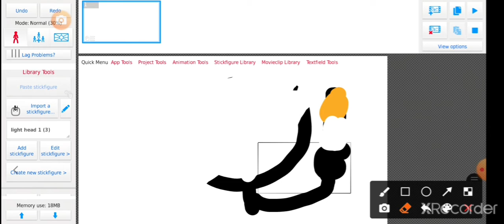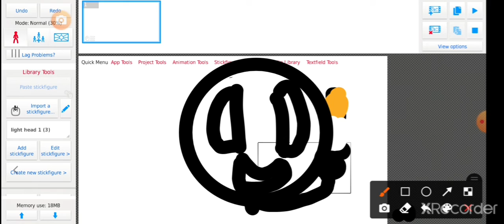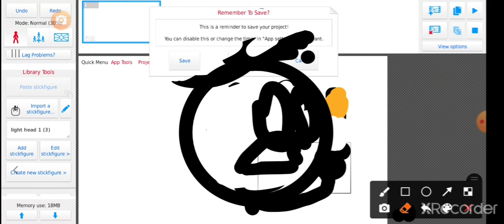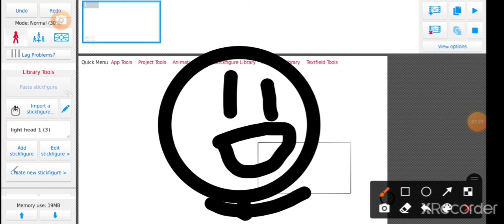August 13, 2020